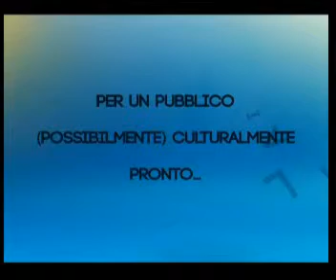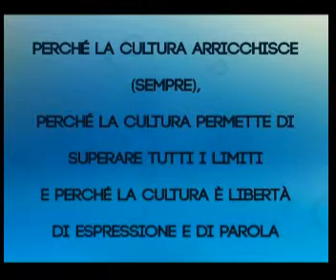MANFREDONIA TV/Culturalmente Impegnato/Felice Sblendorio/Antonella Varrecchia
Ospite di "Culturalmente Impegnato": Antonella Varrecchia, Assessore comunale con delega alla Sicurezza, alla Pubblica Istruzione e all'Agenzia del Turismo. Durante l'intervista verrà ufficialmente presentata la Sessantunesima edizione del "Carnevale di Manfredonia", in scena dal 2 al 9 marzo. Inoltre verrà illustrato il programma ufficiale della manifestazione, verranno descritti i percorsi delle varie sfilate, verranno presentate le manifestazioni collaterali e tutte le attività e le novità, legate alla prima edizione del "Carnevale di Manfredonia", organizzata dall'Agenzia del Turismo."